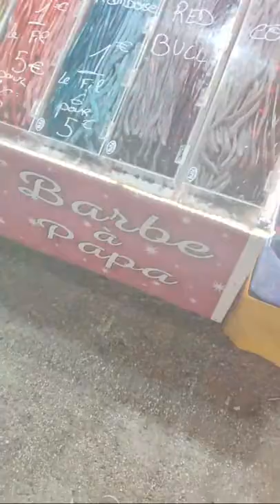LIVE FR EN DIRECT DE LA FOIRE DES RAMEAUX GRENOBLE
👑Hello voici une présentation en quelques ligne :

👉Prénom : Florian
👉Age : 28 ans

👉Contenue : Live / Vidéos / Gaming / Unboxing
👉Jeux : Fortnite / FIFA21 / Rocket League /

⭐️Code Créateur : FLOKANEYTB ou flokaneytb⭐️

Réseaux :
🟡Snap : Flo_Multi38
🔋Epic : FLOKANEYTB

👉Création : 10 Mars 2019👈

☑️FLOKANE